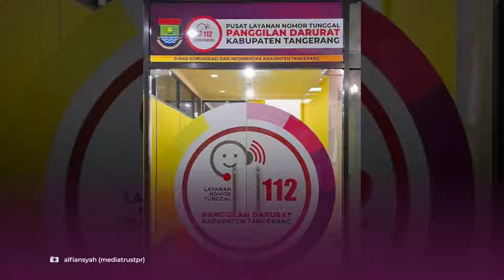Butuh Layanan Kedaruratan, Hubungi Saja 112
Copyright Tim Koordinasi Pemberitaan Pemerintah Kabupaten Tangerang